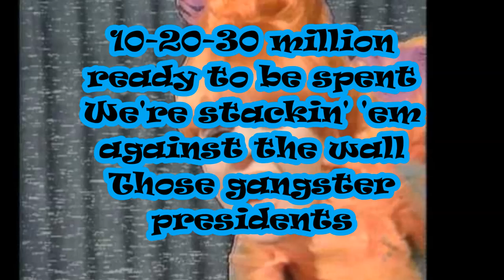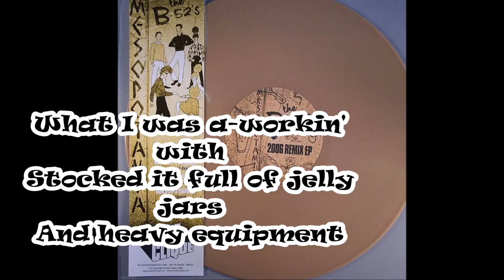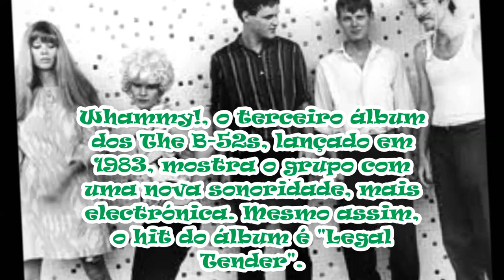Legal Tender The B 52´s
Canção extraída de Whammy!, o terceiro álbum dos The B-52s, lançado em 1983, mostra o grupo com uma nova sonoridade, mais electrónica.
Legal Tender
The B-52's
Compositor: Robert Waldrop